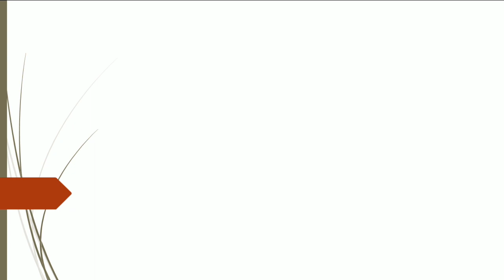Fitrana 2023 || Fitrana Rate 2023 in Pakistan || Viral Tips & Tricks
Fitrana Kitna Hota Hai | Fitrana 2023 Pakistan | Fitrana 2023 Kitna Hoga | Fitrana Kitna Hai 2023,